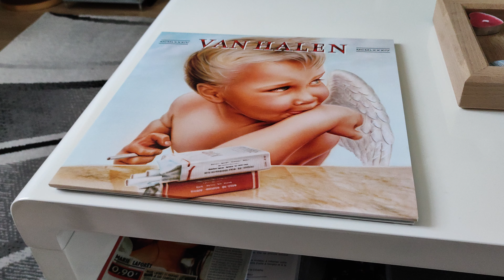van halen test wharfedale Evo 4.2 et Denon PMA 2500ne